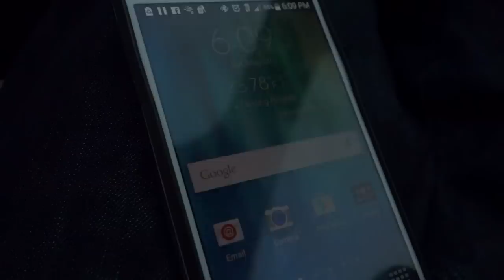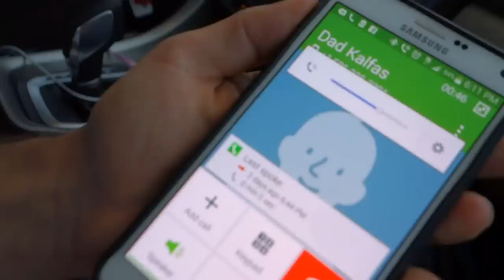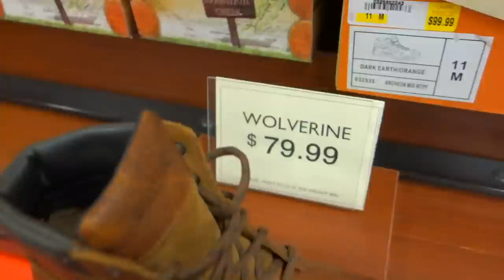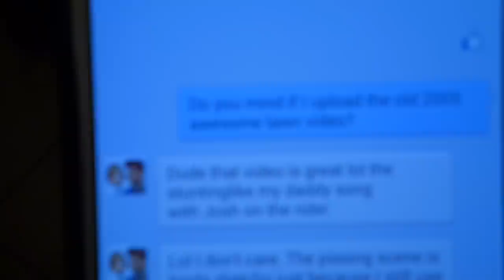"Rain-Day" Landscaping | VLOG (Episode#32)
Landscaping business Tips

Landscaping Business
Video Course

(How to Start a Landscaping Business "RIGHT NOW"
With NO Startup Money) Audiobook mp3

I want to help as many people as possible...
In your stuck in the "job trap"

My first year in business I doubled my income,
2nd year doubled it again, 3rd year even more than that.

Finally, I'm humbly here to teach you the methods I learned
to end the suffering and start your  own dang landscaping company.

You don't need $20,000, a big bank loan or 5 start credit.

With a basic understanding of even shrub trimming, tree service, horticulture garden maintenance arboriculture, flowers, botany, gardening or any of the above combined with a will to succeed it's all very possible.

Ditch-Your-job-and-Start-Your-Own-dang-Company
How-To-Start-a-Landscaping-Company-With-No-Money
Keith

Keith Landscape Channel.